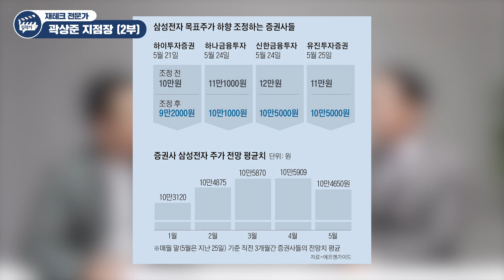지금부터 주목해야 할 유망섹터 1가지 (증시각도기 곽상준)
- 신한금융투자 곽상준 지점장 (2부)

하반기 유망섹터는 무엇일까?
삼성전자 주가가 오르기 위해 필요한 것 1가지